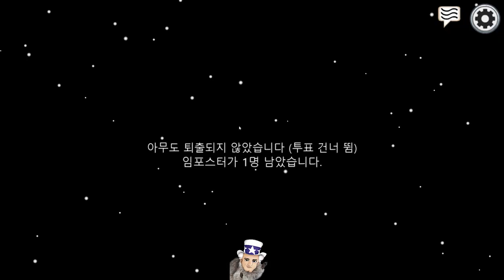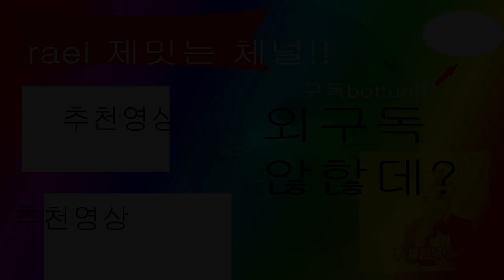(실화)동점이 나왔는데 왜 내가 퇴출되는거지 [어몽어스]